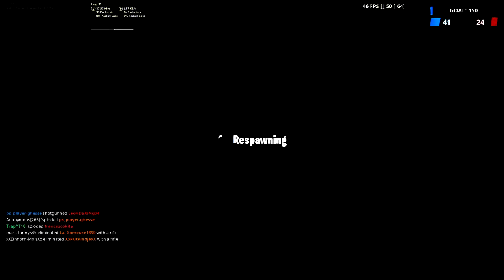I forgot how to rage...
If you stuck in my channel for a while you should know how i rage so much but in this video for some reason i cannot rage...

If you enjoyed this video make sure to leave a like, subscribe and switch on the bell notification on so you do not miss out any of the quality videos i upload (well that's what i think LMAO)

➳Do you need gaming mouses and gaming keyboards

►Add me on Discord:  Trappsor_Gaming#8183

Intro: By me (using panzoid)
YouTube bannner (channel art): By me (using Photoshop CS6)
You Tube logo (you tube avatar): By me (using Photoshop CS6)
Thumbnails: By me (using Photoshop CS6)
Video editing: By me (using Sony Vegas PRO 13)